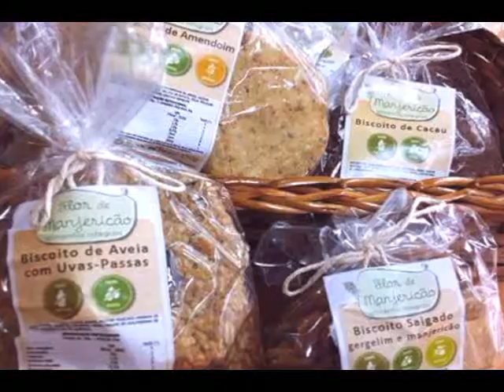Por Trás do Espelho: Alimentação Vegana e Vegetariana 06.10.15